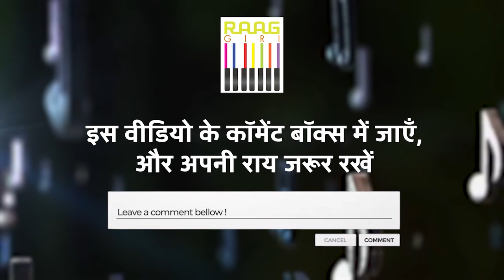Kathak Dance Live Performance by Pandit Rajendra Gangani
Witness the extraordinary artistry of Pandit Rajendra Gangani in a live Kathak dance performance that captures the elegance and rhythmic precision of this classical Indian dance form. Known for his dynamic footwork and expressive storytelling, Pandit Gangani brings to life the rich cultural heritage of Kathak with grace and power.

Immerse yourself in the beauty of this timeless dance tradition and feel the rhythm of India in every step.